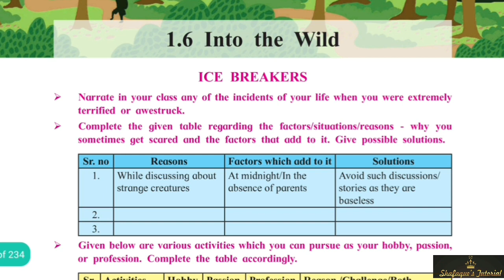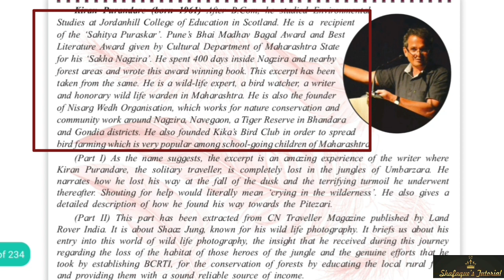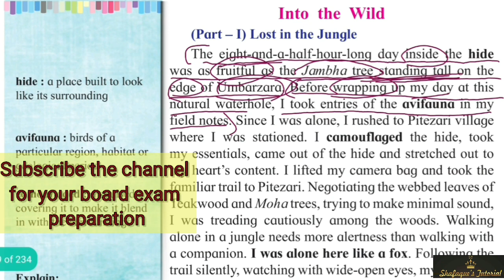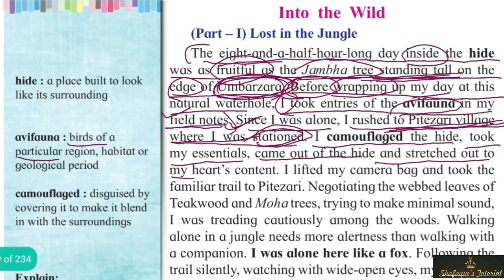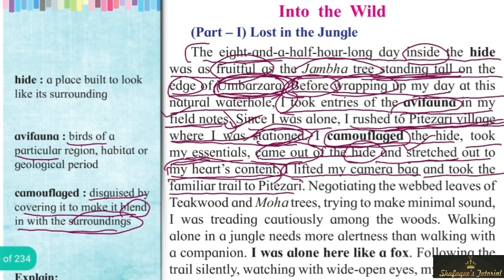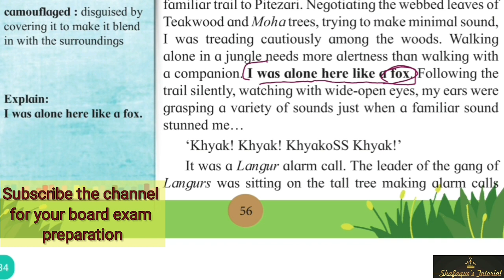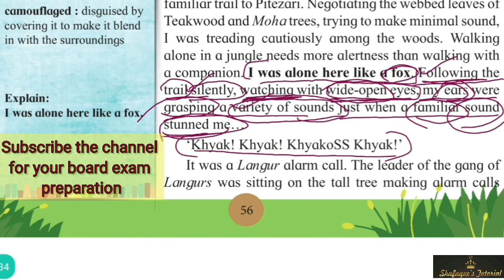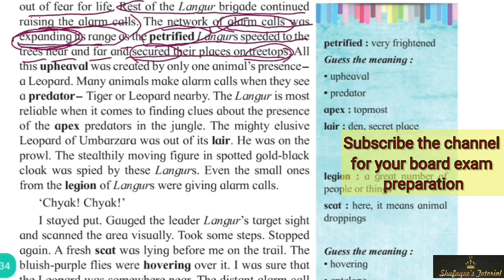INTO THE WILD| CHP:-6| PART 1| Word to word Explained | 12th Std HSC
JOIN ME ON UNACADEMY.
USE CODE:- SHAF10
BOOST YOUR 12th Boards preparation.
. 12th std MAHARASHTRA BOARD HSC

English subject:-

ansarishafaq51@okhdfcbank

ansarishafaq51@okhdfcbank